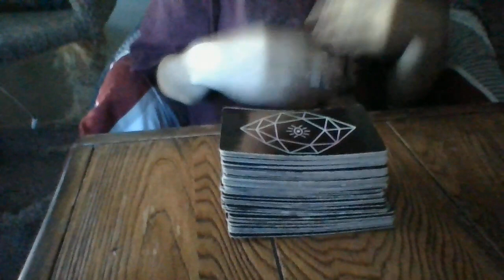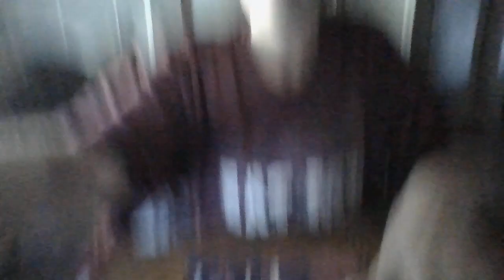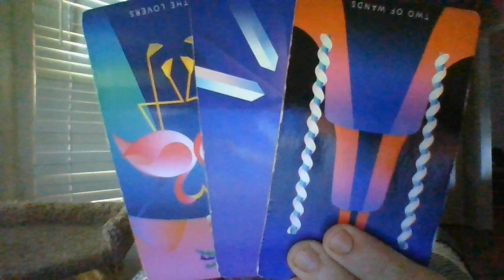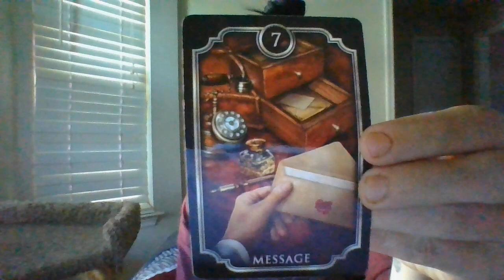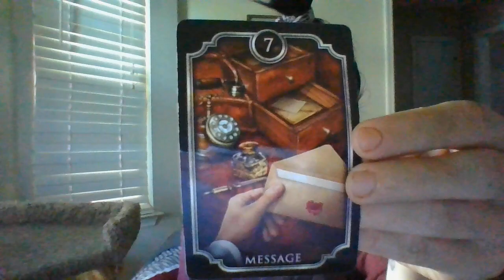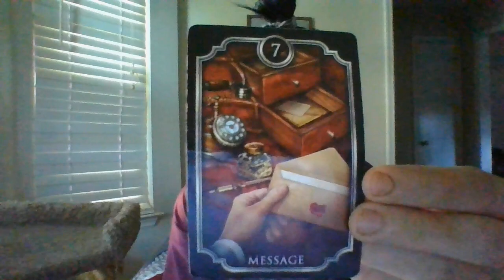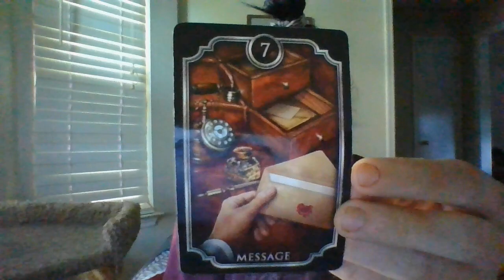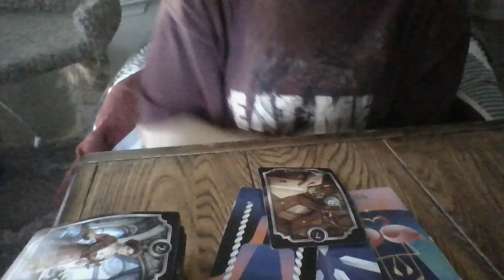AUGUST 22-T/F FACADE.....BLOWN ALL TO H*LL!!!!